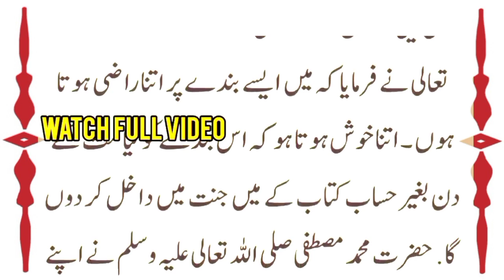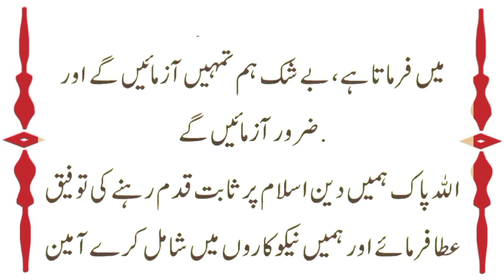Allah Jab Kisi Insan se Muhabbat karta ha | Allah ki Mohabbat ki Nishani | Islamic Video